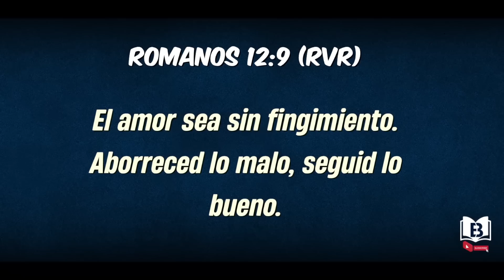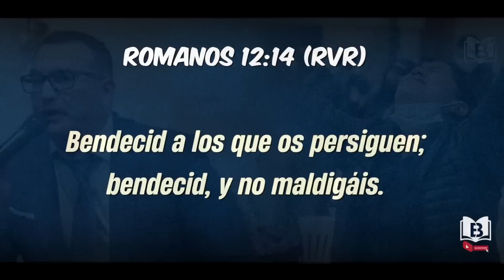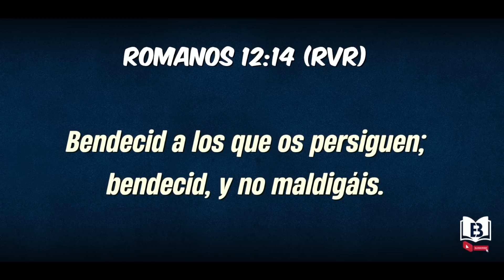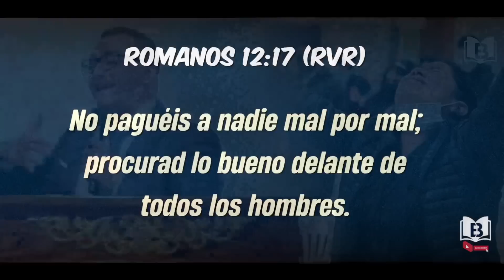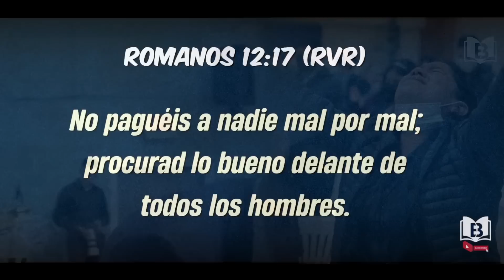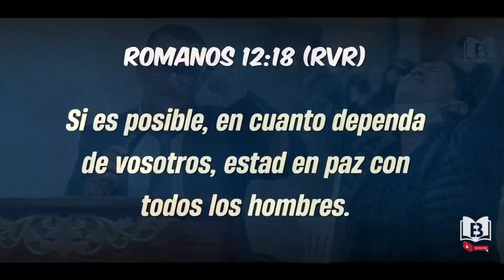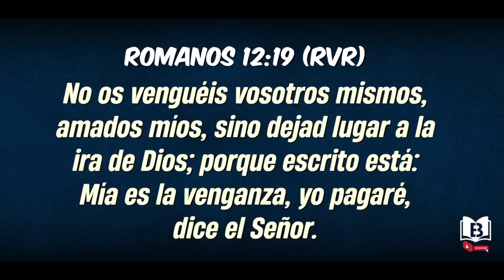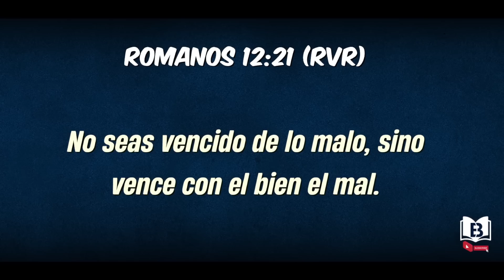Ama a tus enemigos - Pastor David Gutierrez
También pueden seguir la pagina Iglesiajrs.org
Y también invitamos seguir Facebook "Iglesiajrs"
Dios les bendiga estimados hermanos. Espero sea de edificación este mensajes.